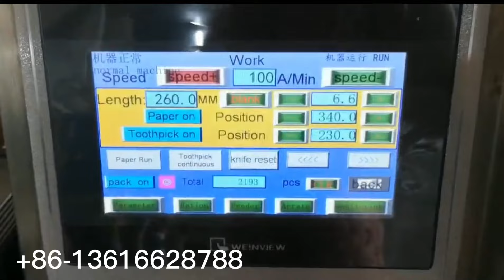Disposable biodegradable plastic flatware packing machine for spoon fork knife salt pepper wrapping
Wenzhou Haihang Machinery